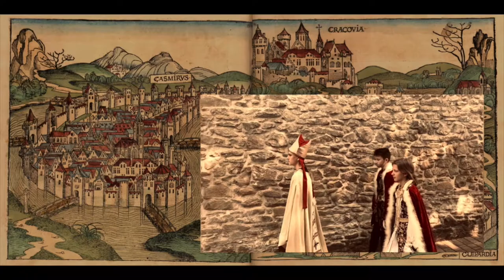PN 5 MPL 69 OK INT koronacja Kazimierza Wielkiego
koronacja Kazimierza Wielkiego